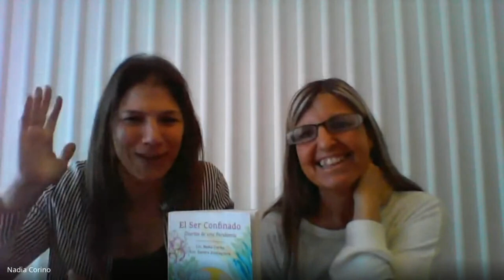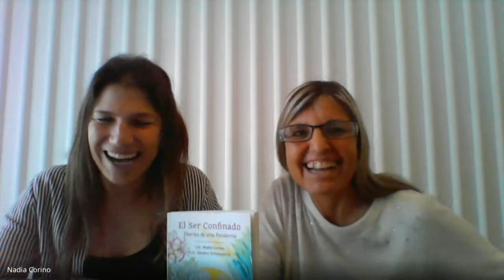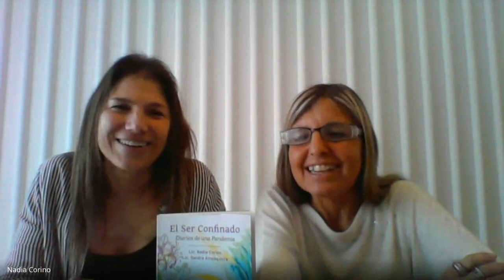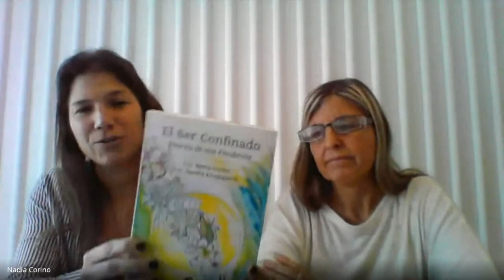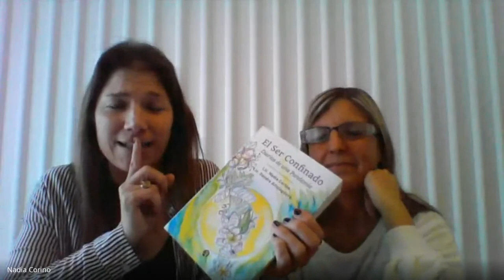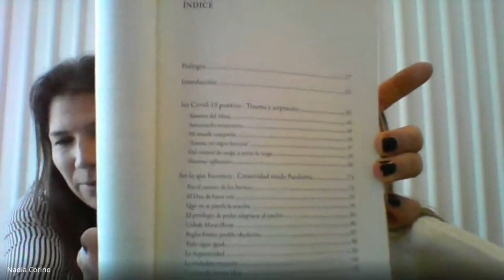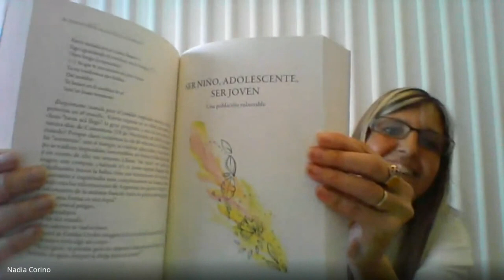Presentación del libro: "El ser confinado". Por las Lic. Sandra Altolaguirre y Nadia Corino.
Sandra C. Altolaguirre nacida en Necochea, Licenciada en Psicología, Universidad de Mar del Plata (1997) especialista en Psicoanálisis en la infancia y adolescencia, Univ. de Morón (2013), Diplomada por la Paz y el abordaje de la Conflictividad Social, UNICEN (2015) Actualmente estudia Especialización de Adolescencia y Familia. Habiendo trabajado en Atención Primaria de la Salud y ONG en temas de violencia de género; columnista para diferentes Medios de Comunicación, participa en Charlas y Talleres en Escuelas de Necochea y la zona, así como abiertas a toda la Comunidad Es co-autora de los libros: "Ponte en mis zapatos: un recorrido por la violencia doméstica" (2010) y "De orugas y mariposas: niñxs vulneraxs por situaciones de violencia" (2017) y presenta este año, junto a la Licenciada en Administración de empresas y Coach Ontológica Nadia Corino: "El ser confinado".

Feria del Libro y las Artes de Necochea 2021.